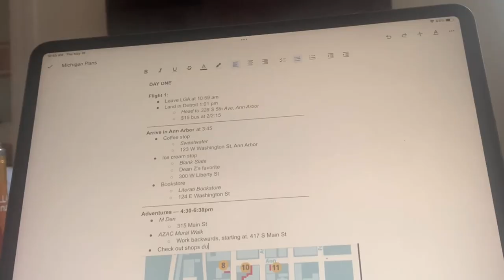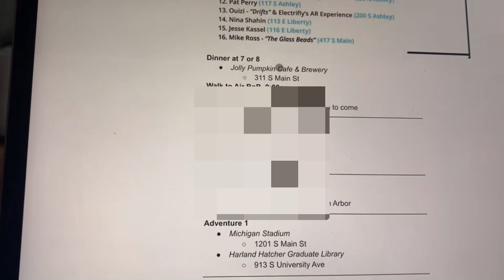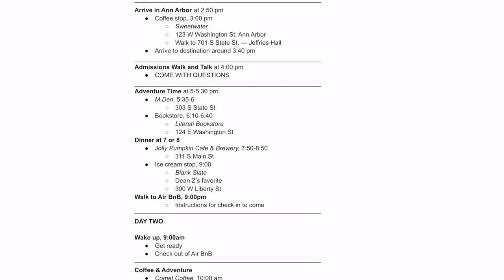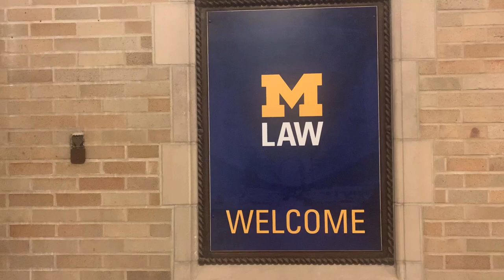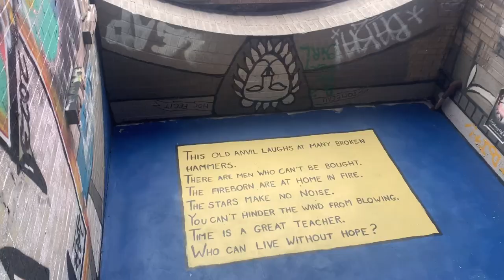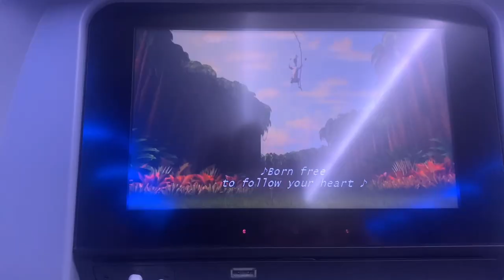VLOG: Visiting Michigan Law + Ann Arbor | Life of a 0L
Hey, everyone! Join me on my visit to Michigan Law and Ann Arbor! I felt so grateful to be able to travel to a top school like Michigan to see it in person and to get a feel for Ann Arbor. Watch along for beer stops, mural walks, ice cream, school shots, and more. :)